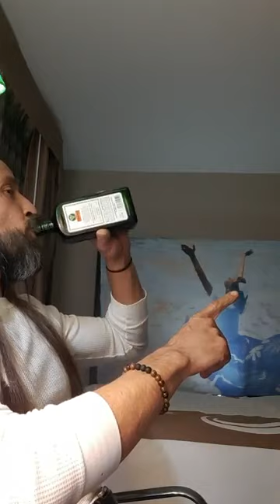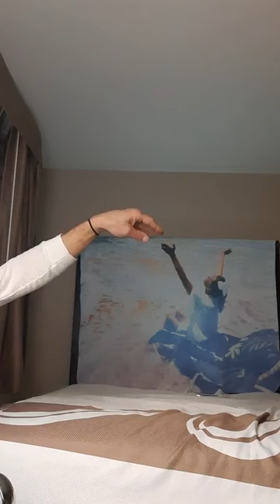Love Has Won Cult - Father God takes over (read description)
Amy Carlson (Mother God) - Love Has Won cult leader passed away over a month ago.  When found she had no eyes, was wrapped in a sleeping bag with Christmas lights and glitter makeup on.   Jason was arrested and was recently bailed out.  He is now in charge of SOME of the followers as there has been a very public split in the group.  What will Jason do w/ his new power?